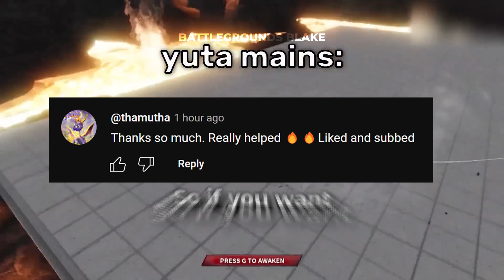*NEW* Best Sorcerer Battlegrounds Auto Block Script *Kill Aura*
How to get Sorcerer Battlegrounds Auto Block script

If you play sorcerer battlegrounds you might be interested in Juan., T33JAY, GOOBERS, xDemon, Juan.

If you're looking for sorcerer battlegrounds auto block you might be interested in
Bills - Sorcerer Battlegrounds  - Dash Guide and Tricks
SenPai Script - [Roblox] Sorcerer Battlegrounds Script GodMode, InfiniteAwaken, AutoBlock, NoSkillCoolDown, & More
Jazzy Scripts - Sorcerer Battlegrounds Script GUI / Hack (Auto Block ,InfiniteAwaken ,God, And More) *PASTEBIN 2024*
Tenjin - What Perfect Blocking Looks Like in The Strongest Battlegrounds
Chris - i got the rare sorcerer battlegrounds Yuji 1% animation

If you're looking for sorcerer battlegrounds kill aura you might be interested in
Ahmed Mode - Roblox Scripts - [SHADOW SORCERER] Roblox Sorcerer Battlegrounds Script Auto Farm Kill Aura Auto Skills Pastebin 2024
H4llowPurple - Sorcerer Battleground very rare animations
Ahmed Mode - [SHADOW SORCERER] Sorcerer Battlegrounds Script Hack Auto Farm & Kill Aura - Roblox Pastebin 2024
Incessant - HOW TO GET A TITLE (BEST METHOD) | The Strongest Battlegrounds
ROBLOX BANE - Sorcerer Battlegrounds Script/Hack | Kill Aura |HitBox | AutoBlock | Inf Dash *PASTEBIN*

If you're looking for sorcerer battlegrounds pastebin you might be interested in
Syntax - *NEW* Sorcerer Battlegrounds Script (PASTEBIN 2023) (AUTOFARM, TELEPORT ON PLAYER, SPEED)
Cizzy - [NEW] Sorcerer Battlegrounds Script • Auto Farm Players, Skills & More • PASTEBIN 2024
Kellow - Sorcerer Battlegrounds - 1% Sukuna Awakening

If you're looking for sorcerer battlegrounds script you might be interested in
Seejuu - The NEW 3 MAHORAGA MOVES leaks are INSANE in Sorcerer Battlegrounds
Smoothiedude - The FORGOTTEN Battlegrounds Game...

sorcerer battlegrounds script, sorcerer battlegrounds script pastebin, sorcerer battlegrounds script mobile, roblox sorcerer battlegrounds script